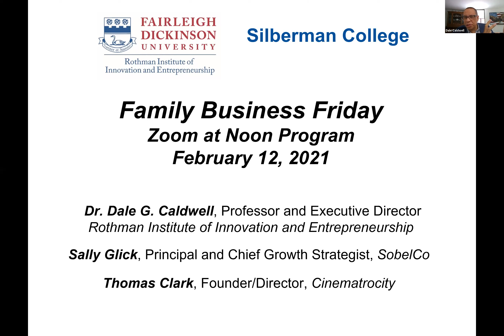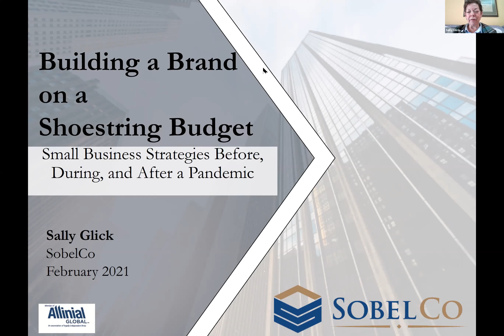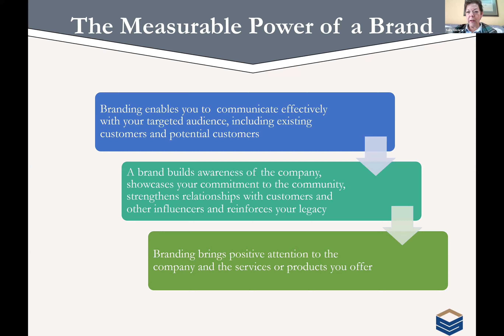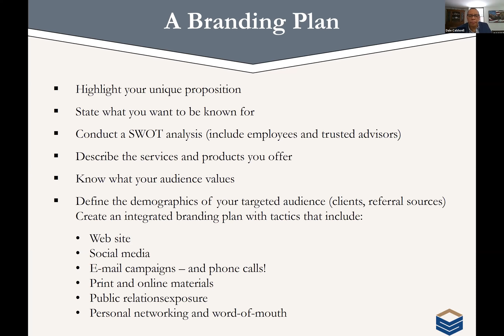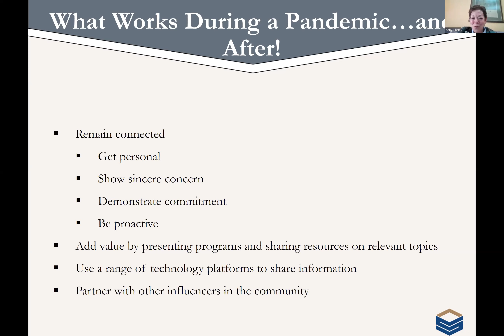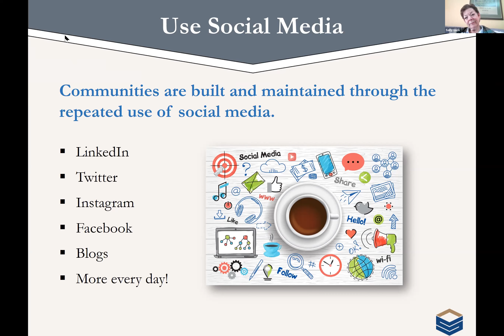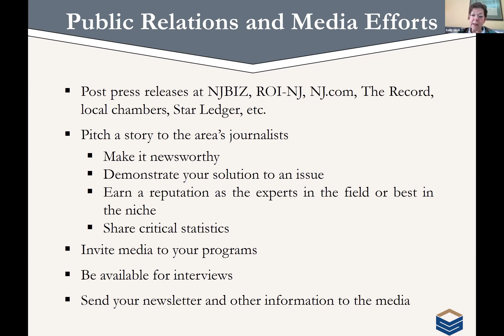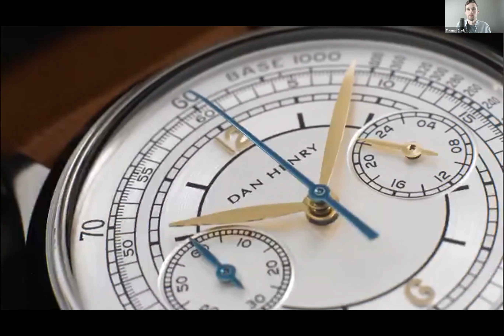“Marketing in COVID and After”, Family Business Friday, Feb. 12, 2021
Part of the Rothman Institute Family Business Friday Zoom series, “Marketing in COVID and After - What has changed, what should we embrace?” was presented by Sally Glick, Principal and Chief Growth Strategist, SobelCo, and Thomas Clark, Founder/Director, Cinematrocity